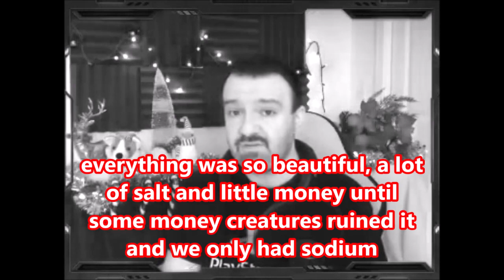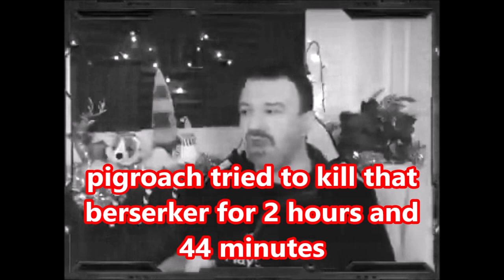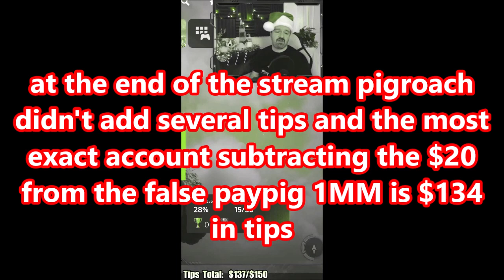DsP--no night stream for recording onlypigs--my ex-fans are not detractors--1800 mg sodium in GOWR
0:44 video starts